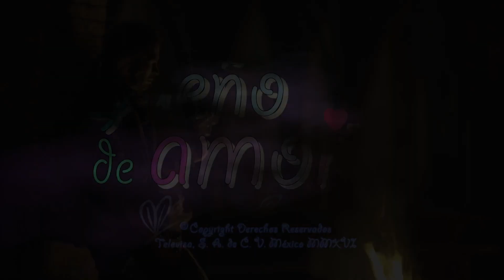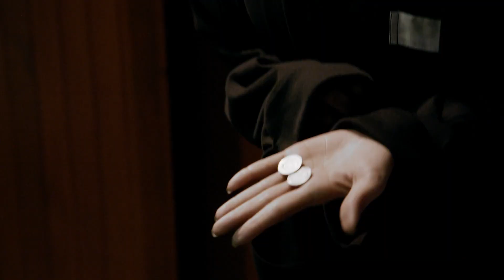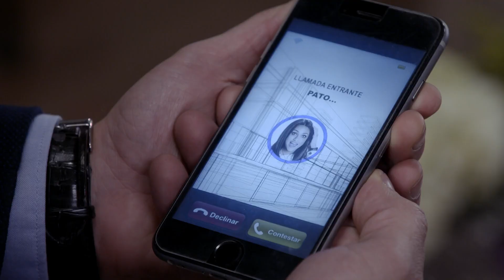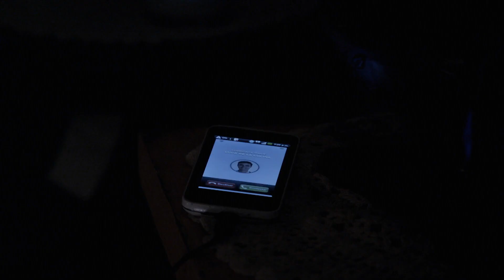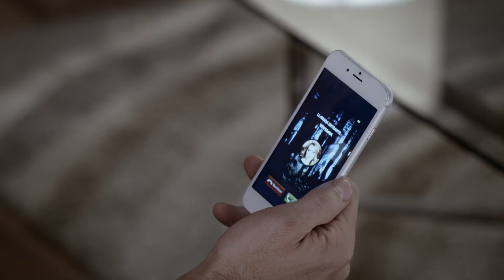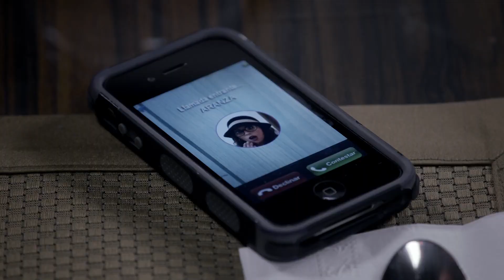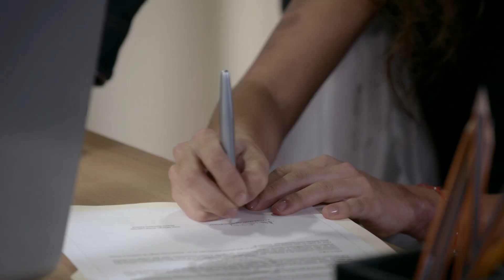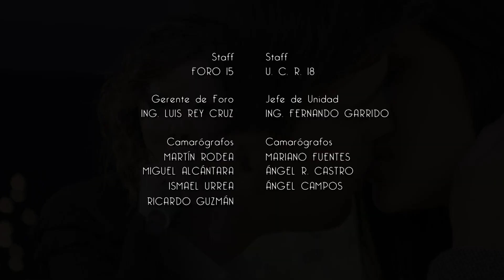Sueño De Amor - Capítulo 44 completo | Novelas en ViX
Pedro quiere salvar a Aranza de un hombre, pero él lo golpea y se la lleva. Ricardo y Esperanza están muy emocionados y planean casarse en un mes.

En ViX disfruta del mejor contenido en vivo y on-demand.